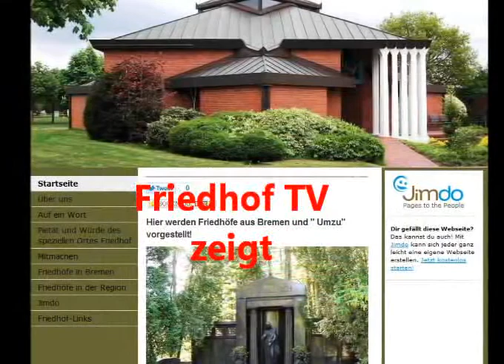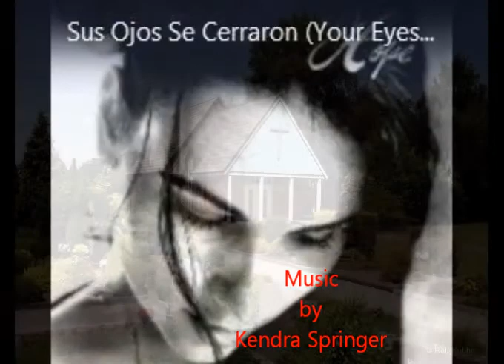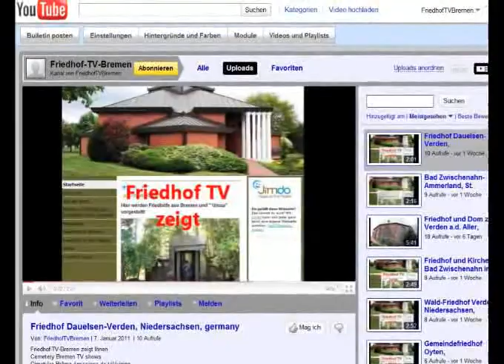Kirchfriedhof Stotel, Niedersachsen, germany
Friedhof-TV-Bremen zeigt Ihnen
Cemetery Bremen TV shows
Cimetière Brême émissions de télévision
Кладбище Бремен ТВ-шоу
Cmentarz Bremen TV
Kirchfriedhof Stotel, Kirchengemeinden Büttel und Stotel liegen etwa 12 km südlich von Bremerhaven. Sie gehören zum Kirchenkreis Wesermünde - Süd in der Evangelisch - Lutherischen Landeskirche Hannovers, ev.-luth. Kirchengemeinden- St. Marien Büttel und St. Margarethen Stotel